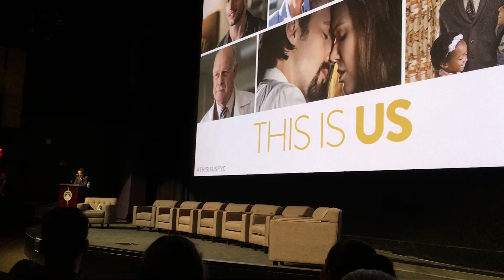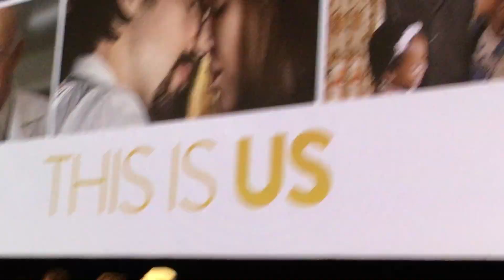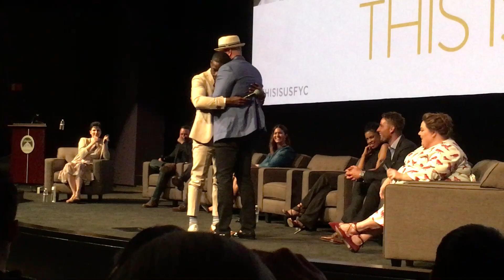這就是我們 This Is Us Special FYC panel discussion with creator and cast at PARAMOUNT THEATER 8/13/2018.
這就是我們 This Is Us Special FYC Screening & Reception at PARAMOUNT THEATER on 8/13/2018 with Creator/Executive Producer Dan Fogelman and the cast PANELISTS - Milo Ventimiglia, Mandy Moore, Sterling K. Brown, Chrissy Metz, Justin Hartley, Susan Kelechi Watson & Chris Sullivan and Moderated by Deadline Co-Editor-in-Chief Nellie Andreeva.